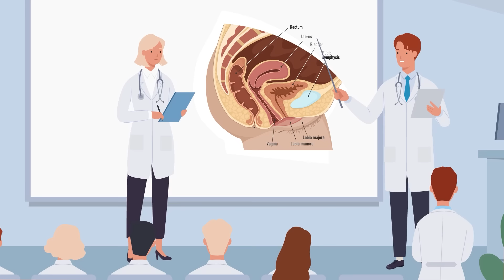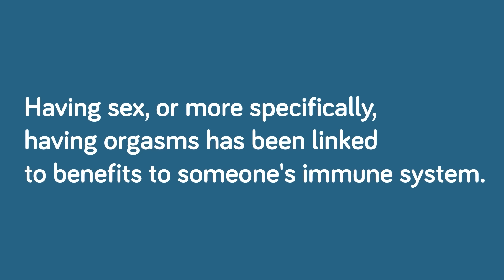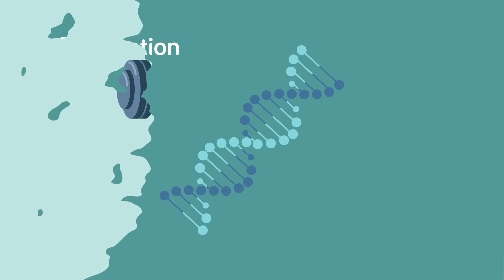What Happens to Your Body if You NEVER Have Sex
Sex is a natural and neccecary act to keep the human species alive, but what happens if you never have sex? Does your body malfunction or can not having sex be beneficial to your health? These are the tough questions you have, and here at The Infographics Show, we have the answers. Find out what happens if you NEVER have sex right now!